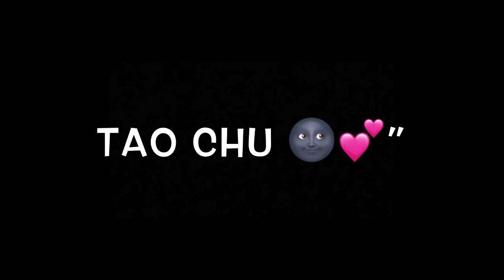Kamran daad song black screen video iMovie